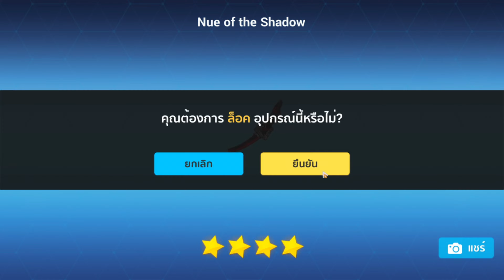【Honkai Impact 3rd】ตัวกับปานล่างมาแล้ว ลุ้นที่เหลือต่อ...